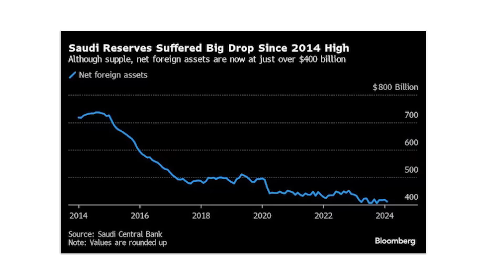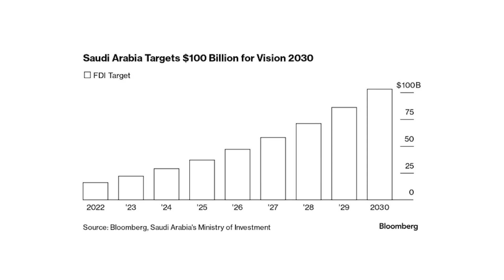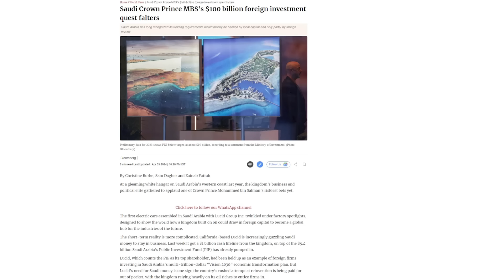Saudi Arabia's bad economic condition forced it to take loans | Rich Pakistan